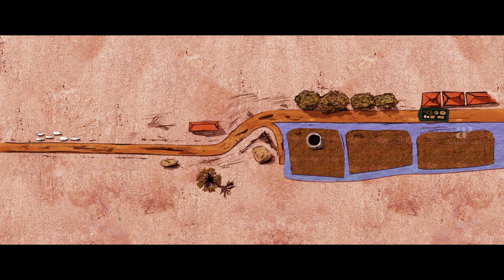Is Siddharth a major player in the underworld ? Jil Jung Juk Movie Scenes | Avinash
Is Siddharth a major player in the underworld ? Jil Jung Juk is a 2016 Indian Tamil-language neo-Western post-apocalyptic black comedy film written and directed by debutant Deeraj Vaidy, who also co-wrote the script with Mohan Ramakrishnan. Jil Jung Juk is a 2016 neo-Western post-apocalyptic black comedy film written and directed by Deeraj Vaidy. The film stars Siddharth, Avinash Raghudevan, and Sananth Reddy as three friends who are tasked with smuggling.The film explores the themes of butterfly effect, post-apocalyptic and futuristic fiction.

Directed by : Deeraj Vaidy
Written by : Deeraj Vaidy , Mohan Ramakrishnan
Produced by : Siddharth
Starring : Siddharth , Avinash Raghudevan , Sananth Reddy
Narrated by : Siddharth
Cinematography : Shreyaas Krishna
Edited by : Kurtz Schneider
Production company : Etaki Entertainment